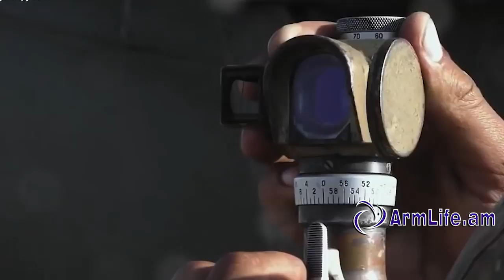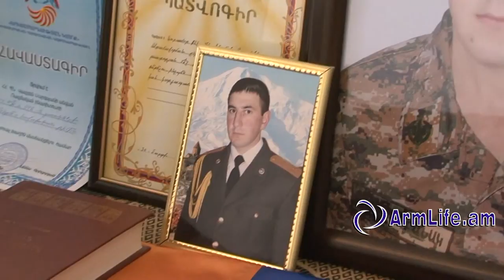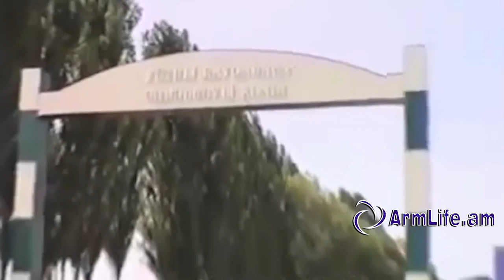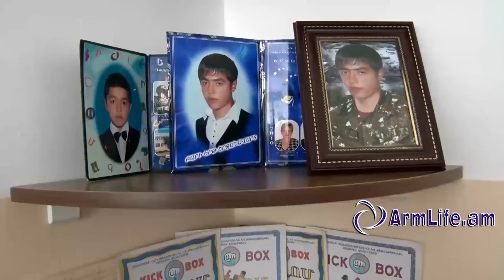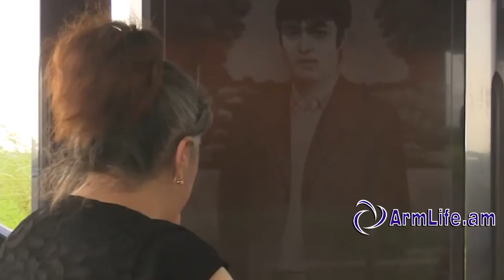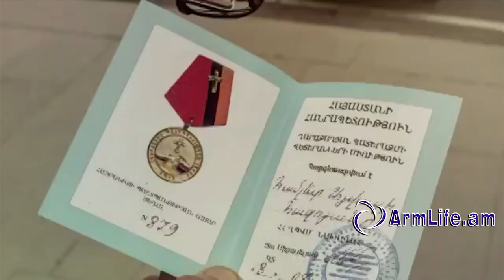Ամենից դժվարը այդ տղաների տուն այցելելն էր